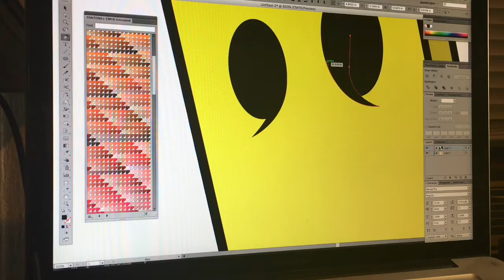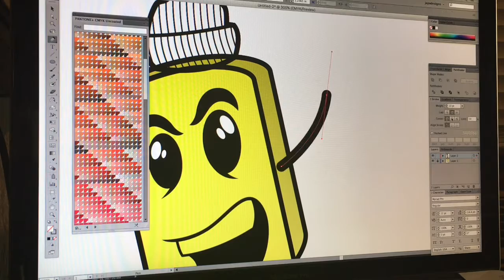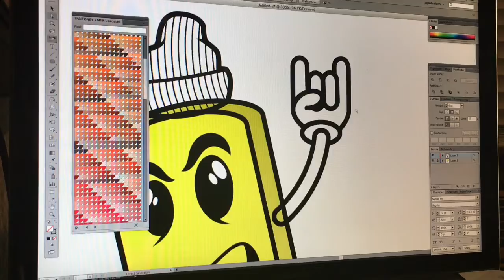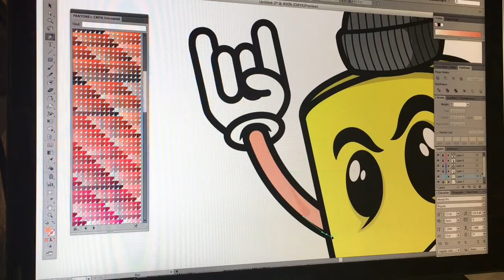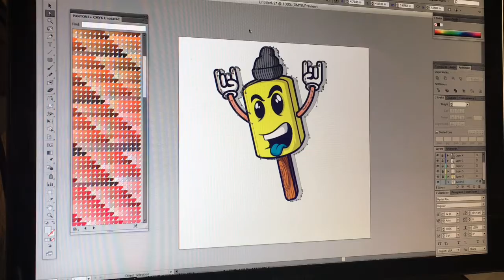Speed Art | Fresh Ice Cream Design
A fresh looking Ice cream character i did just for fun.